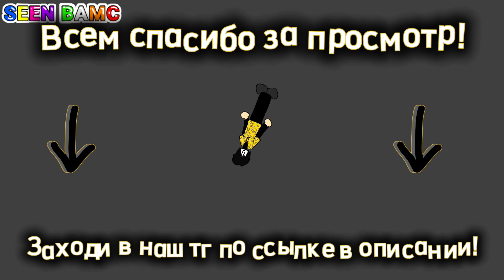Подборка 10 видео с Егором | SEEN BAMC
Скучали по Егору?💛